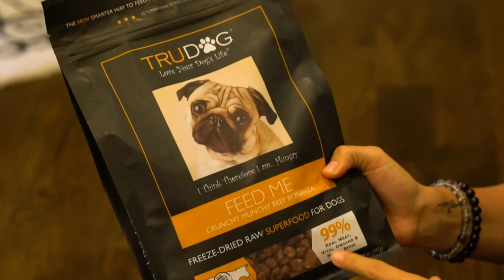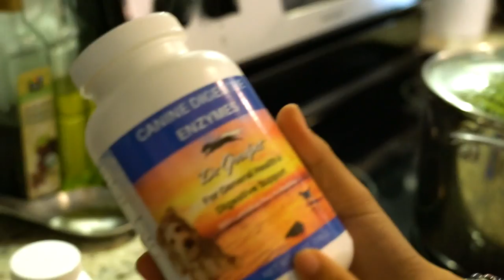What Does Doug The Pug ACTUALLY Eat?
Does Doug really eat pizza and junk food? Now u can get ur answer!

FOLLOW DOUG!